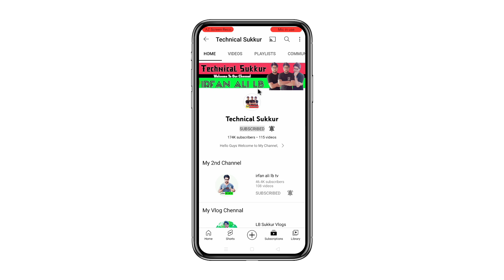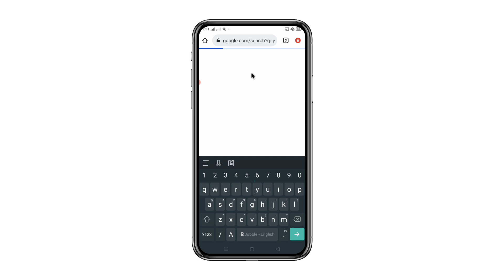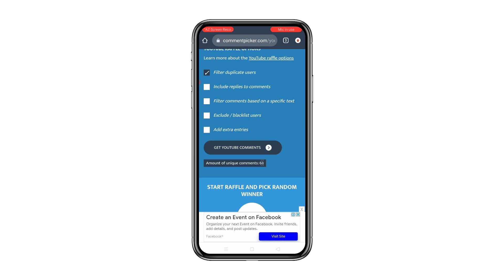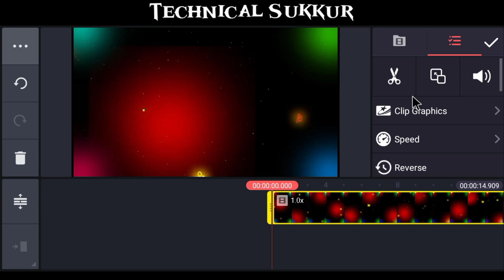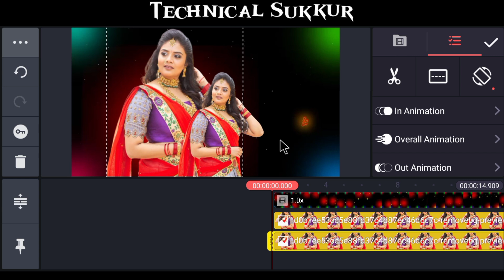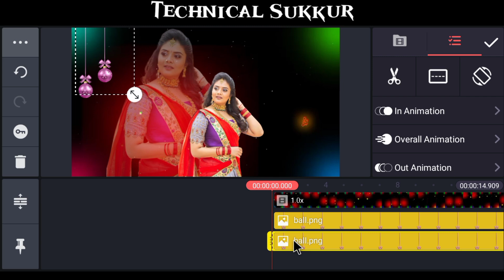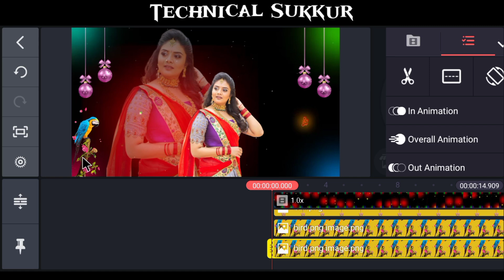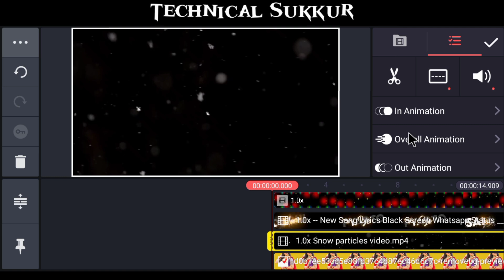Multiple Effect WhatsApp Status Video Editing in KineMaster App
color change status kaise banaye kinemaster,
colorful lyrics status kaise banaye,
how to edit trending whatsapp status in kinemaster,
make status with kinemaster,